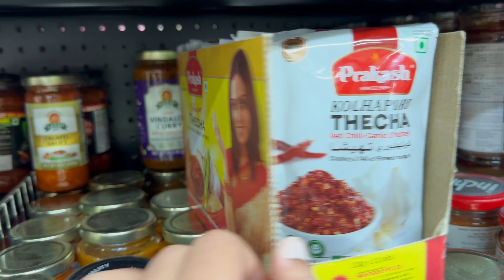स्वतः केले गाडीचे सर्व्हिसिंग | Indian Grocery store | USA Marathi Vlog | Rohan in USA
Hi family, today I am going to show you how I serviced my friend’s car and also take you to an Indian restaurant and grocery store. Hope you like this video. There is a flute performance in the video just for you guys😊